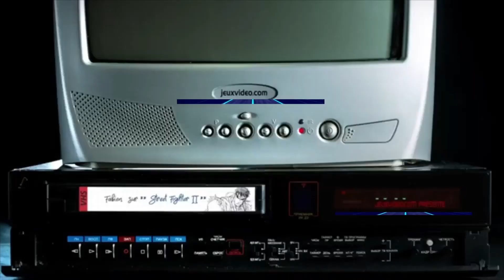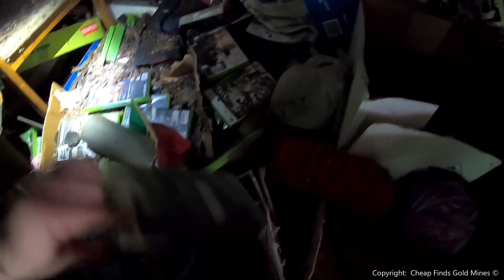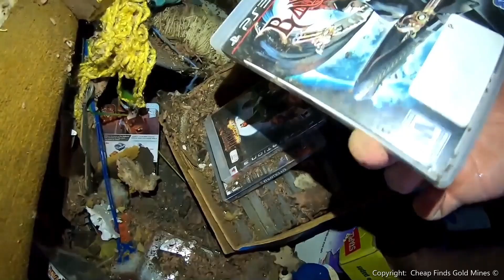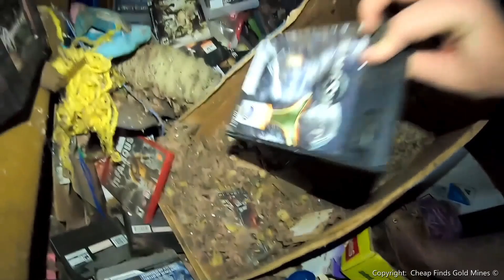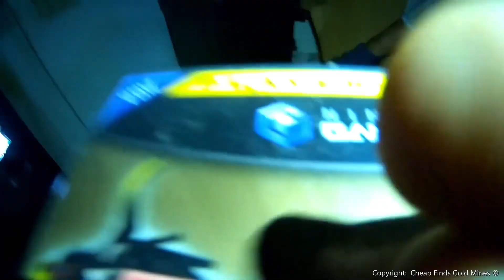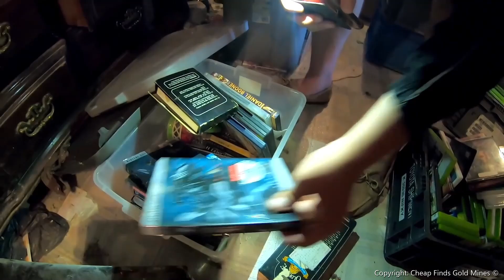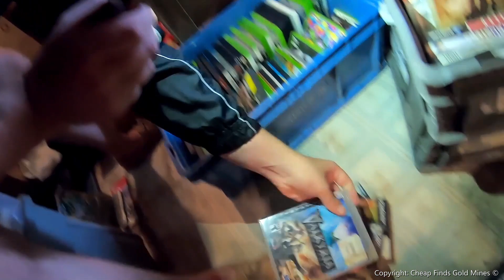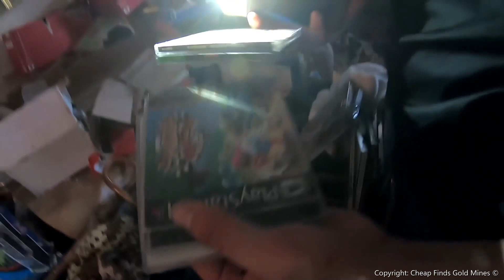[VIDÉO RÉACTION] Ils trouvent des centaines de Jeux Vidéo dans une maison abandonnée 😱😮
☑️ S'abonner à la chaîne Consoles: ATARI Lynx ➜ ATARI 2600 ➜ Nintendo Game Boy ➜ Nintendo Game Boy Pocket bleu ➜ Nintendo Game Boy Pocket rose ➜ Nintendo Game Boy Advance SP Pink ➜ Nintendo Game Boy Advance SP Pokémon Sapphire ➜ Nintendo Game Boy Color Pokémon Edition ➜ Nintendo Game Boy Color Turquoise ➜ Nintendo Game Boy Advence Purple ➜ Nintendo Game Boy Advence Pink ➜ Nintendo DS Tank blue ➜ Nintendo DSi XL Black ➜ Nintendo DSi Blue ➜ Nintendo 2DS ➜ Nintendo 3DS Red ➜ Nintendo 3DS XL blue ➜ Nintendo 3DS XL Smash Bros Edition ➜ New Nintendo 2DS XL blue ➜ Nintendo NES x 3 ➜ Nintendo 64 x 2 ➜ Super Nintendo x 3 ➜ Nintendo GameCube violette x 2 ➜ Nintendo GameCube noire ➜ Nintendo Wii x 3 ➜ Nintendo Switch x 2 ➜ SEGA Master System ➜ SEGA Mega Drive ➜ SEGA Game gear x 3 ➜ SEGA Dreamcast ➜ SEGA Saturn ➜ XBOX pack Halo ➜ XBOX 360 ➜ XBOX One S 1TO ➜ PSP Grey ➜ PSP Street ➜ Playstation SCPH 1002 ➜ Playstation SCPH 5502 ➜ PS2 Fat x2 ➜ PS2 Slim ➜ PS3 Slim 160Go ➜ PS3 fat 260GO ➜ PS3 fat 40GO pack Gran Turismo 5 prologue ➜ PS4 Metal Gear Solid V Limited Edition 500GO ➜ PS4 Slim Jet Black 500GO PC Gamer. ╔ ╗ ╔►CPU: INTEL Core i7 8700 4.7Ghz ╠►GPU: MSI GeForce 1060 GTX 6Go Dual OC. ╠►MotherBoard: GIGABYTE Aorus Z370 ultra gaming. ╠►Memory: 16GO RAM DDR4 Ballistix Gaming Series. ╠►Computer case: ZALMAN Z11 PLUS ATX/Micro-ATX - USB 3.0 ╠►Power Supply : CORSAIR VS650 V2 | 650W. Silver. ╠►HardDisk: KINGSTONE SSD 120GO for Windows 10. SEAGATE Barracuda - 1 To x 3. ╠►Sound: Logitech Z313. ╠►Platform: Windows 10 - 64 bits. ╠►Controller: Microsoft Xbox 360. ╠►Headphone: Logitech G230.╠►Monitor: x2 Dual Screen: SAMSUNG Essential Curved 27" 4K Amoled + SAMSUNG SyncMaster S24B350H | O LED - 24" HDMI/VGA 120Hz. ╠►Mouse: Logitech G502 Proteus Core Gaming. ╚►Keyboard: Logitech G710+ mechanical keyboard.